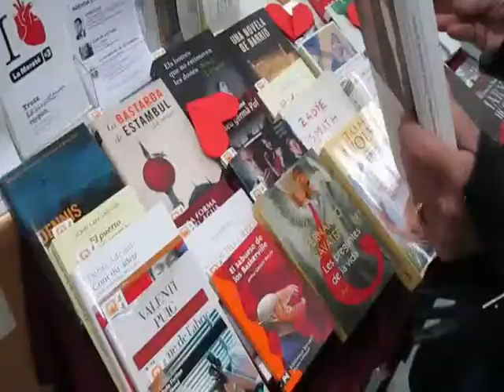Fes que la biblioteca bategui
Vídeo per promocionar la col·laboració que fa la biblioteca de Tiana per la Marató de TV3 del 2014